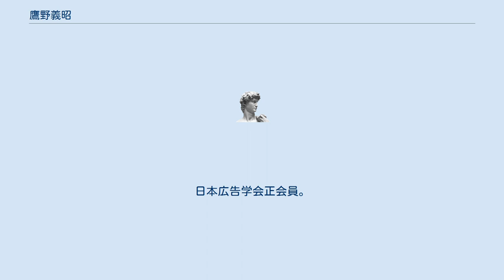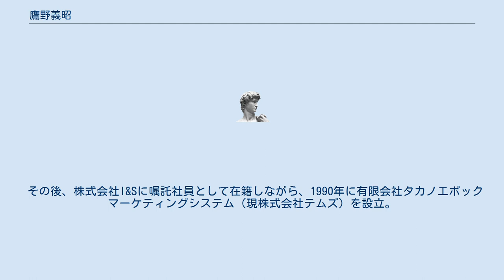鷹野義昭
鷹野 義昭（たかの よしあき、1963年6月21日 - ）は、日本のコンサルタント。
株式会社テムズの代表取締役、ぐろ〜かるCM研究所の所長。
日本広告学会正会員。
日本広報協会広報アドバイザー。
長野県小諸市地域振興アドバイザー。
 長野県小諸市に生まれる。
長野県野沢北高等学校卒業後、電気通信大学電気通信学部経営工学科にてマーケティング・経営学・統計を学ぶ。
 株式会社I&S(現I&S BBDO)入社。
ストラテジックマーケティングプランナーとして各種クライアントのテレビCMなどコミュニケーションにおけるマーケティング戦略を策定。
また、新規事業部「情報センター」に参画し、設立・計画と運営展開を担当する。
 その後、株式会社I&Sに嘱託社員として在籍しながら、1990年に有限会社タカノエポックマーケティングシステム（現株式会社テムズ）を設立。
化粧品会社・通信会社のテレビCMを中心とした広告計画メソッド策定、広告効果システム開発などを提案・構築。
秀逸なローカルCM・地方PR動画を紹介するWEBサイト『ぐろ〜かるCM研究所』を2015年に設立。
同研究所長に就任。
 株式会社テムズが2020年４月から展開しているマーケティング指南シリーズ動画「真毛多さんのマーケティング相談所」では、「 マーケティング・ディレクター　真毛多」として出演および各登場キャラクターの声も担当してる。